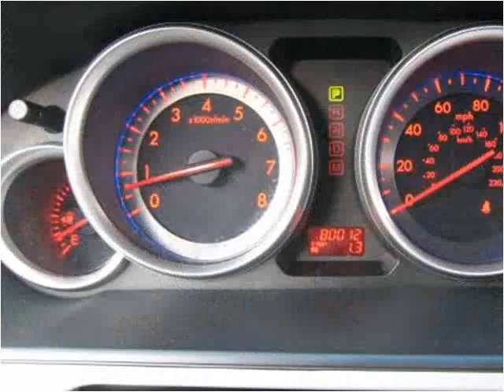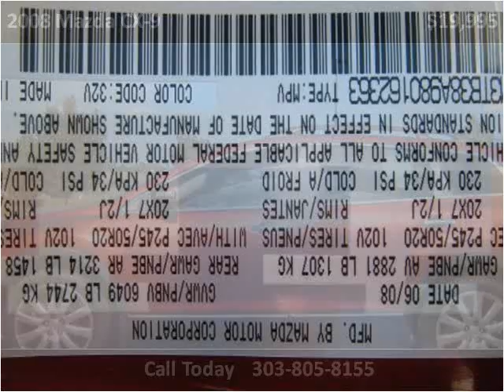2008 Mazda CX-9 Used Cars Parker CO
This 2008 Mazda CX-9 is available from Berkenkotter Motors.